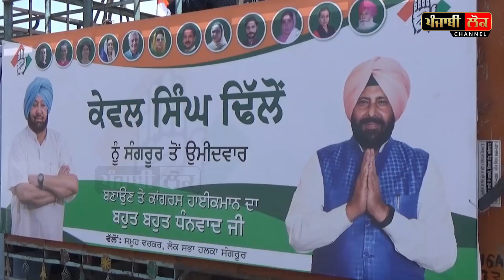ਭਗਵੰਤ ਮਾਨ ਦੇ ਖ਼ਿਲਾਫ ਖੜ੍ਹਾ ਕਾਂਗਰਸੀ ਉਮੀਦਵਾਰ ਆਹ ਕੀ ਕਹਿ ਗਿਆ ?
Kewal Dhillon | Bhagwant Maan | Lok Sabha Election | Sangrur | Congress candidate | Capt Amrinder Singh | Latest |